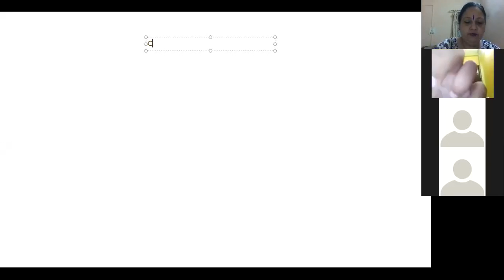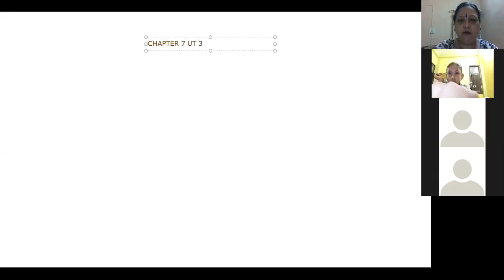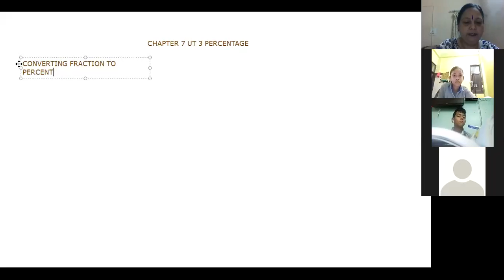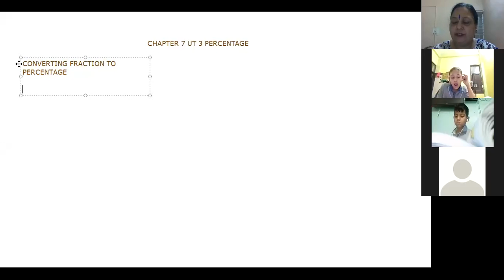CLASS V Ch 7 Maths INTRODUCTION TO PERCENTAGE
CBSE  CLASS V Ch 7  Maths   INTRODUCTION TO PERCENTAGE